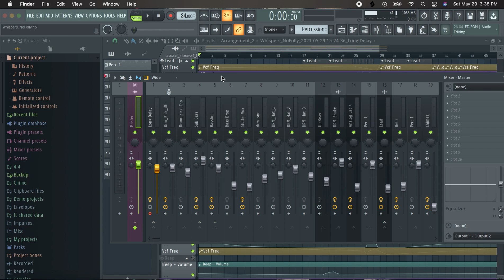Export an individual or single Mixer Channel to wav in FL Studio 20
Trying to get a single mixer channel out of FL Studio without having to re-export all of them?

Arm Disk Recording on the Channel (little circular button)
Mixer Panel } Menu } Disk Recording } Render to wave file(s)